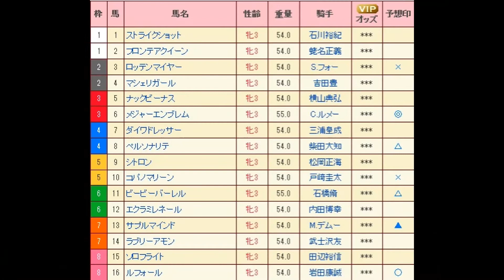クイーンカップ（G3） 直感予想！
メジャーエンブレム固いですかね？